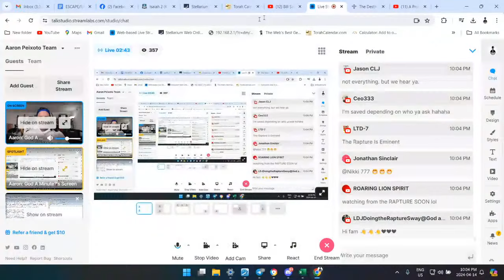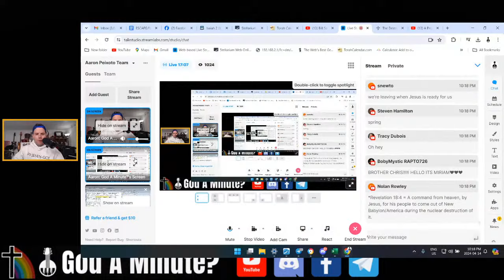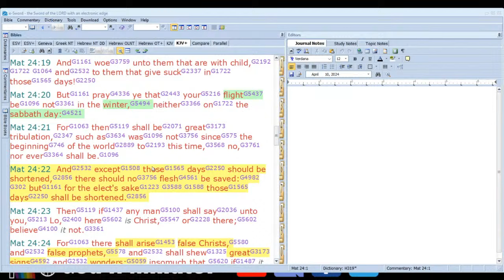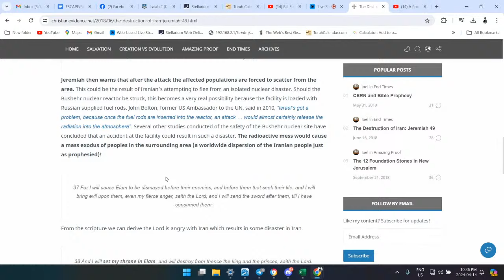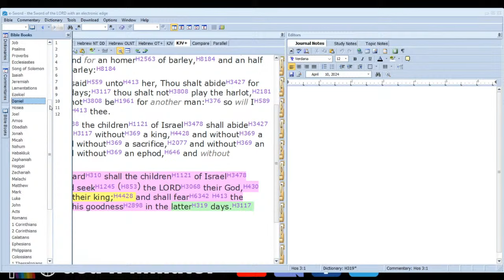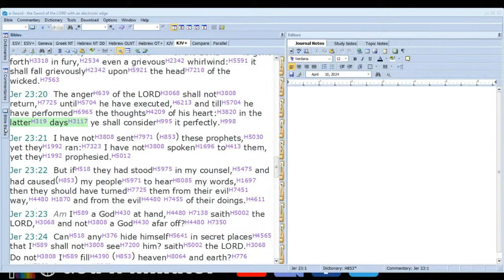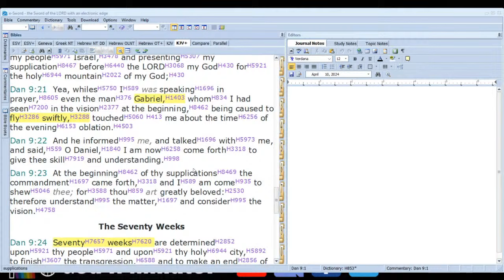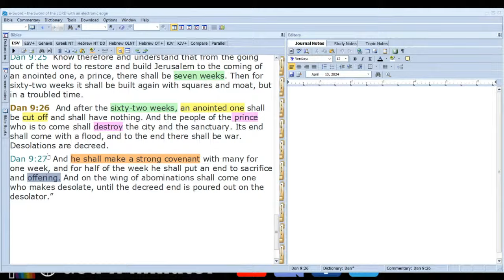A Prophecy Against Iran (Elam) We're Close To The Rapture Jeremiah 49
7. Aaron & Kristi’s Go Fund Me

➤TESTIMONY: In 2020 my successful private music lesson/music performance business of about 20 years came to a hard stop due to this "global situation".  I fully believe this transition has happened for God’s glory to bring people to Christ and to encourage the body of Christ as we see the great day approaching.  I now treat this ministry as a full time job for our Father’s glory.  Go Team Jesus!

➤SALVATION 101:
   (John 3:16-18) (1 Corinthians 15:1-4)(Galatians 2:16-21)
➤ file:///C:/Users/Aaron/Downloads/Salvation_101_-_KJV%20(1).pdf